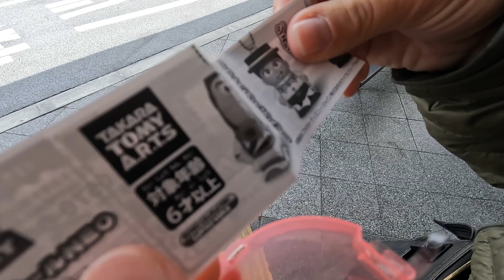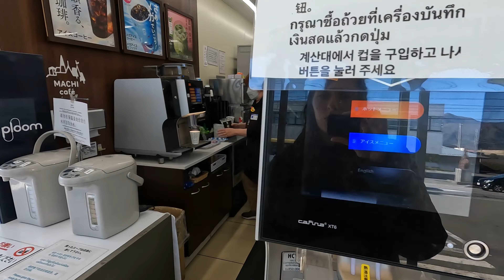🇯🇵 le MONT FUJI